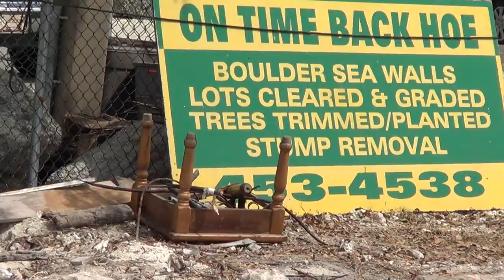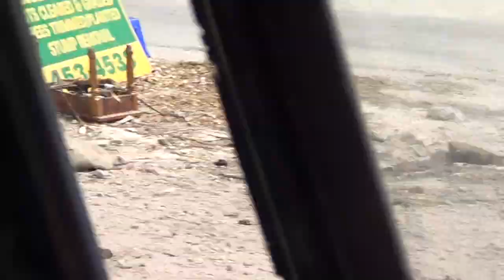How Dump Trucks Work & Double Action Hydraulic Rams